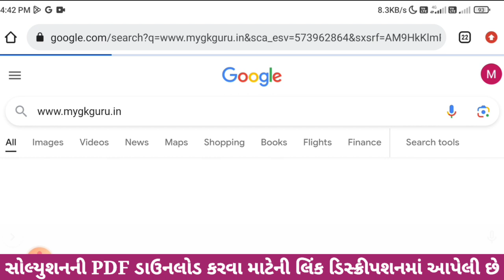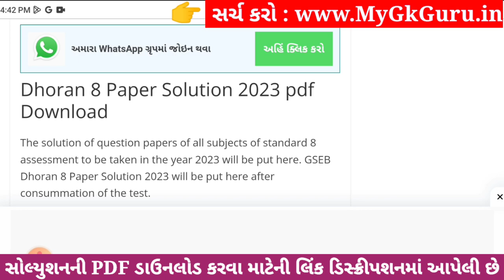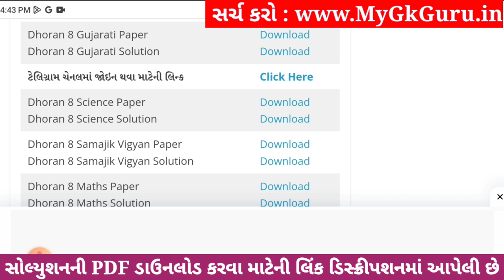💥 Std 8 Gujarati Paper Solution 2023 80 Marks, Dhoran 8 Gujarati Paper Solution 2023 Std 8 Gujarati